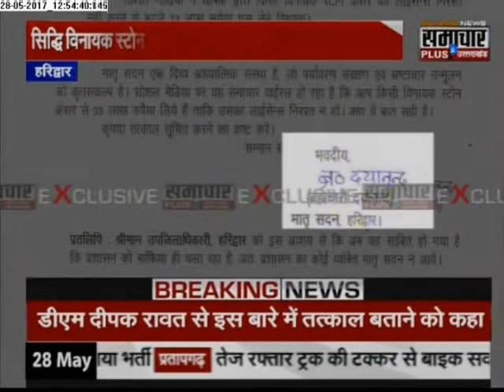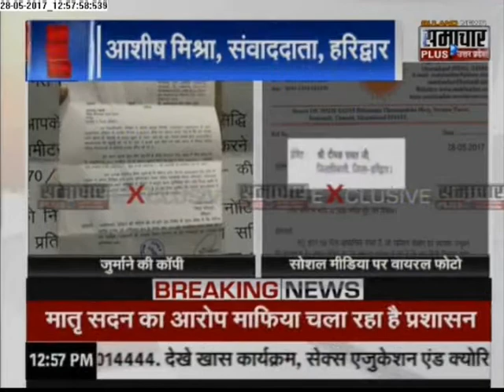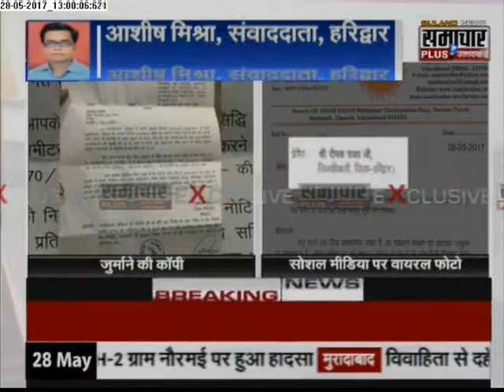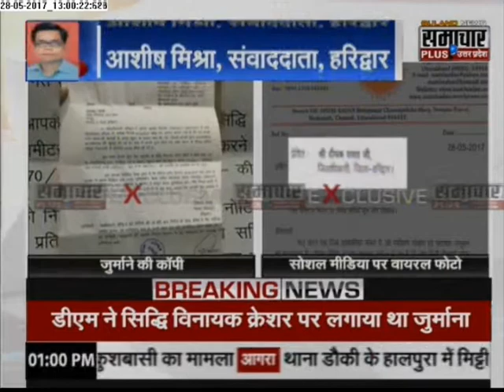स्वामी शिवानंद की घूसखोरी वाली VIRAL चिट्ठी का सच